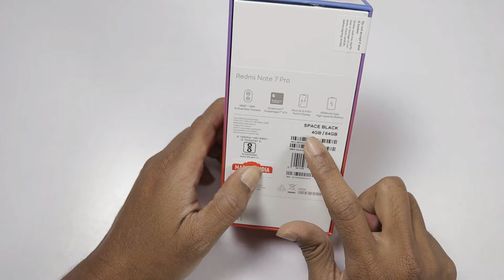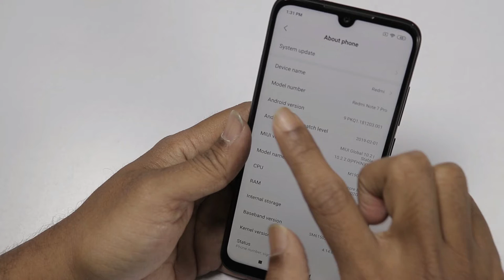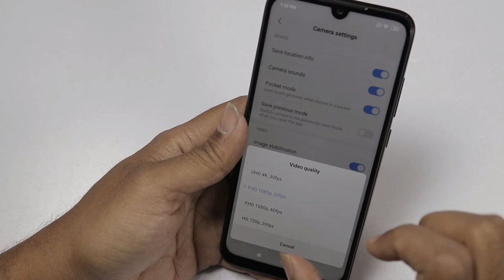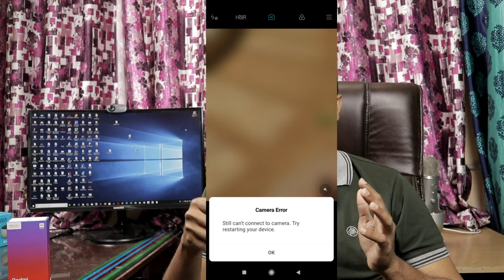Xiaomi Redmi Note 7 Pro Unboxing With Camera Samples In Telugu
This is video is about

Xiaomi Redmi Note 7 Pro Unboxing in telugu

Redmi Note 7 Pro High Level Camera Review with camera samples

Out of the box this phone is having camera issues.